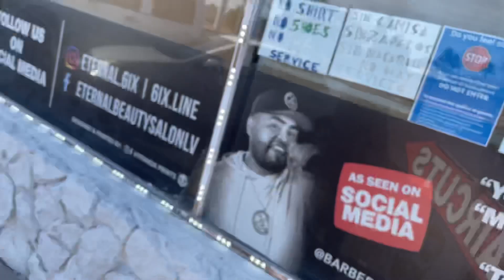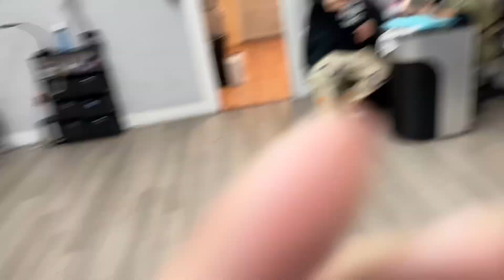A Day w/ Icy Narco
The Best Celebrity Experience For Icy Narco In Las Vegas,NV

Follow The Teams Official Pages